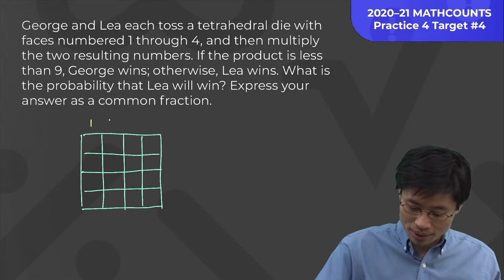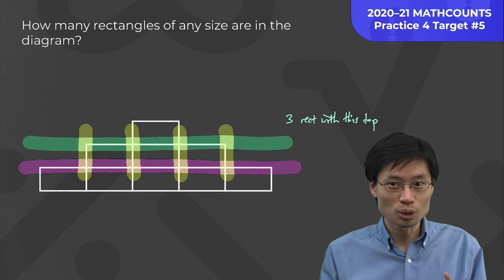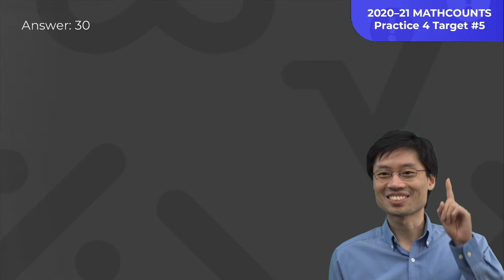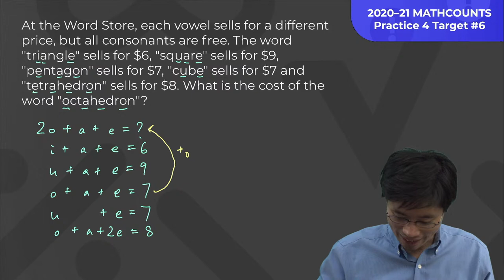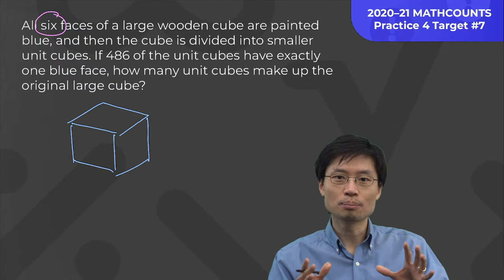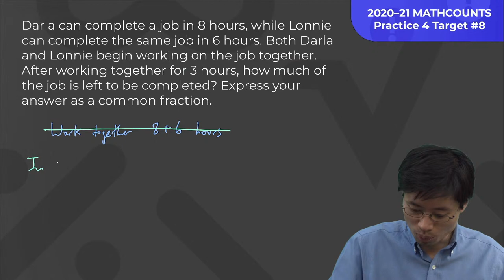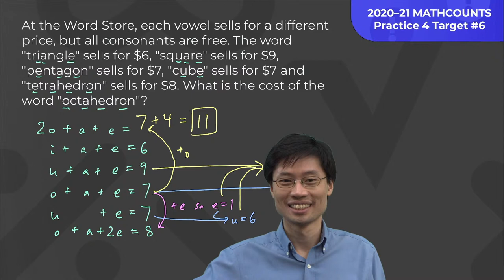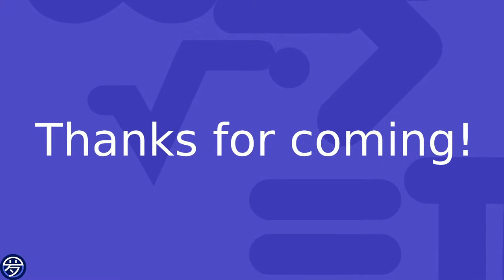MATHCOUNTS Practice Competition #4 Live Solve by Po-Shen Loh MON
Welcome to the Official YouTube Channel of the Daily Challenge with Po-Shen Loh!

This time, Prof. Po-Shen Loh is going to collaborate with MATHCOUNTS, one of the biggest middle school math competitions in the US, AGAIN!

In the next few months, Prof. Loh is going to solve all problems in both 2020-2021 MATHCOUNTS Practice Competitions and regulation games on the spot without peeking in advance.

Will he solve the problems in the same way as yours? Make sure you don't miss the show!

To comply with YouTube requirements, these streams are formally directed at viewers 13 years of age or older.